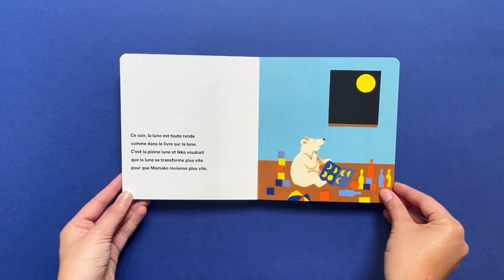IKKO ET LA LUNE - Bernadette Gervais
Ikko, un petit ourson blanc, est bien triste lorsque Mamako lui dit qu’elle part en voyage. Elle explique qu’elle reviendra quand le croissant de lune sera retourné. Ikko attends alors le retour de Mamako en suivant son livre sur la lune. Ikko pleure, Ikko s’ennuie, Ikko trouve le temps long… et enfin quand Ikko sort pour jouer, voil  que Mamako revient au dernier croissant de lune ! Une histoire de confiance, d’amour et de patience.